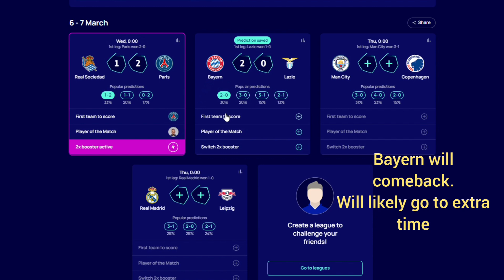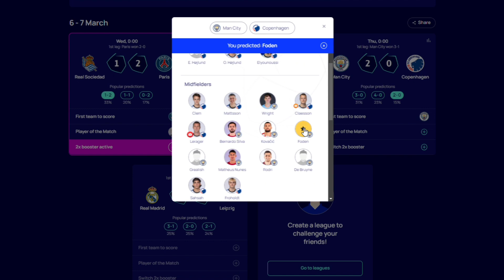UEFA Champions League 2023-24 Round of 16 1st Week 2nd Leg Predictions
UCL is back for the second leg of Round of 16. Which 4 teams will qualify first to the quarter finals. Here is my prediction for the following match:

FC Bayern Munich vs SS Lazio
Real Sociedad vs Paris Saint Germain (PSG)
Real Madrid CF vs RB Leipzig
Manchester City vs Copenhagen